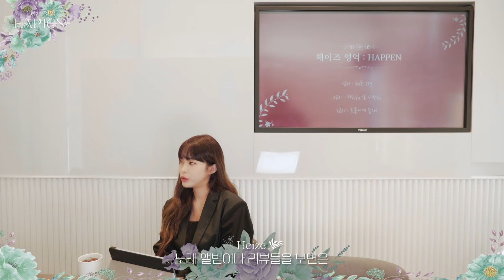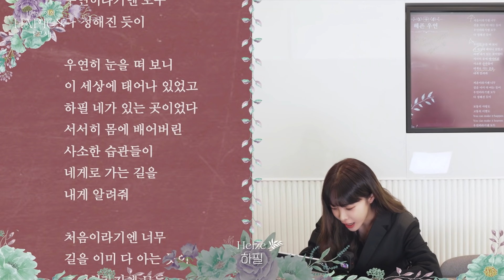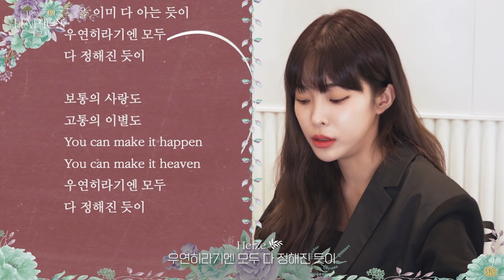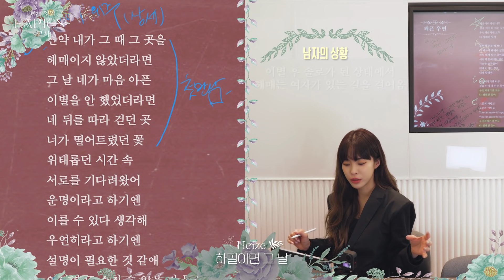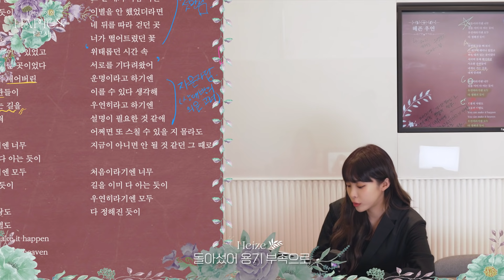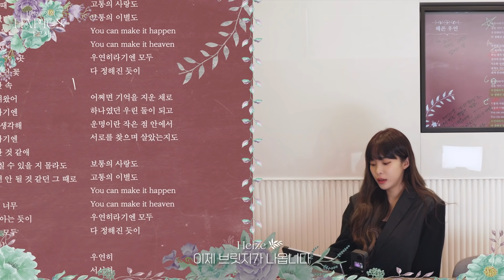헤이즈 영역 [HAPPEN] 1교시 "헤픈 우연" 가사 해석